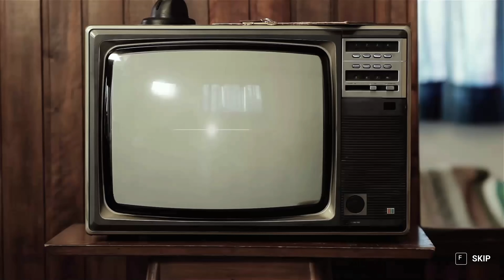Un granjero en la luna | Moon Farming Prologue #1 - Demo Gameplay Español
¿Cansado de los mismos juegos de agricultura en la Tierra? Ahora, ¡asuma el nuevo papel de un agricultor supermoderno en la Luna! Explore nuevas posibilidades de cultivo en un nuevo entorno lunar. Prepare la tierra en la Luna para su base y la agricultura vertical dentro de ella. Sin duda, ¡será agricultura como jamás se ha visto!

Momentos del episodio:
00:00:00 - Intro del canal
00:00:04 - Empezamos
00:01:11 - Presentación del juego
00:03:54 - Comienza el juego
00:08:51 - En marcha
00:11:56 - La paradoja del rover
00:16:52 - Construyendo lo básico
00:28:24 - A cultivar
00:35:56 - Nos vamos a la base china
00:38:52 - El Rover chino
00:45:41 - La impresora 3D
00:49:22 - Preparando para construir otra base
00:57:10 - Empieza la construcción de una base más grande
01:02:00 - Las fugas invisibles
01:10:12 - Incubadores de cultivo
01:15:31 - La granja automática
01:21:07 - ¡Lluvia de meteoritos!
01:24:12 - Despedida